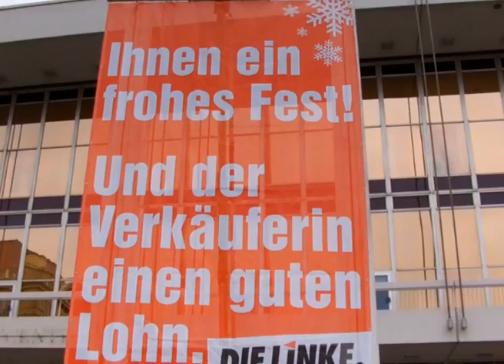DIE LINKE Weihnachtsaktion, 19.12.2012 in Dresden